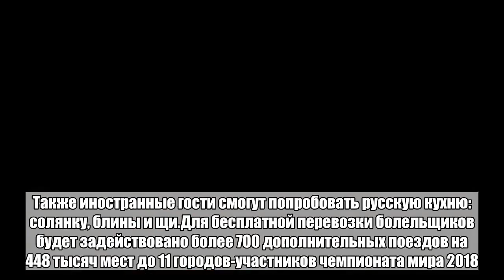Болельщиков ЧМ-2018 напоят алкоголем в бесплатных поездах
В бесплатных поездах для болельщиков чемпионата мира начнут продавать алкогольные напитки. Об этом сообщается в пресс-службе «Транспортной дирекции Чемпионата мира по футболу в Российской Федерации 2018».В утвержденном меню для вагонов-ресторанов будут вегетарианские, мясные, рыбные блюда, холодные и горячие закуски, а также вино и пиво.Также иностранные гости смогут попробовать русскую кухню: солянку, блины и щи.Для бесплатной перевозки болельщиков будет задействовано более 700 дополнительных поездов на 448 тысяч мест до 11 городов-участников чемпионата мира 2018.В мае Законодательное Собрание Санкт-Петербурга утвердило закон об ограничении продажи алкоголя во время чемпионата мира по футболу 2018 года. Законопроект вводит полный запрет на розничную продажу алкоголя, кроме услуг организаций общественного питания, накануне и в дни проведения матчей чемпионата на стадионе «Санкт-Петербург».Чемпионат мира по футболу пройдет с 14 июня по 15 июля в 11 городах России.Больше важных новостей в Telegram-канале «Лента дня».